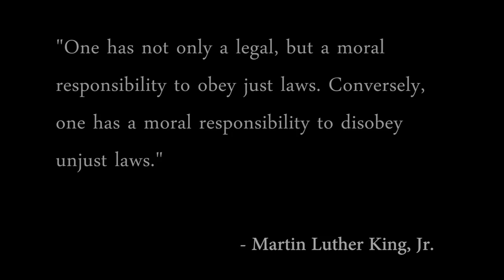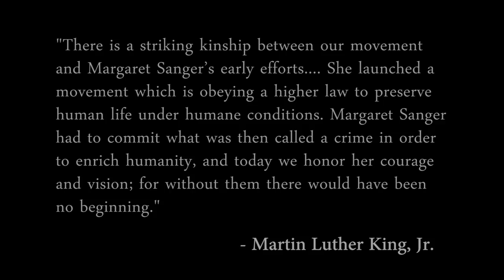Choice - a short biography of Margaret Sanger